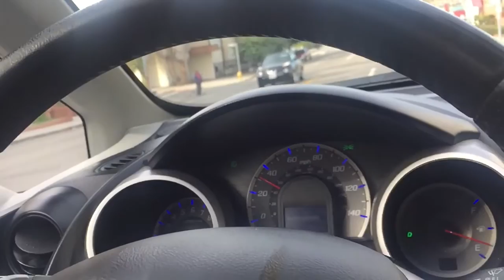Sushi Chef - "PEACHY" [Official Video]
SUSHI CHEF IS
DONY AND ADAM
aka
@MINERALS_1 AND AIRBOY EXPRESS